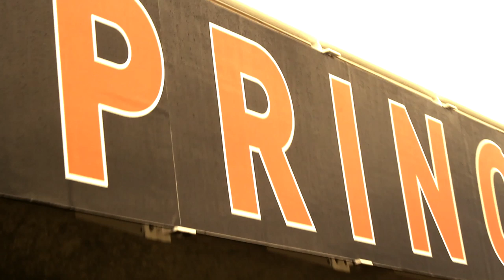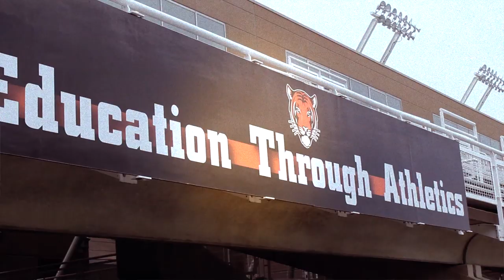FBGPU's Talkin' Ball with The Czar - Bob Surace - Princeton University (Part 1)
FBGPU's Talkin' Ball with The Czar - Bob Surace - Princeton